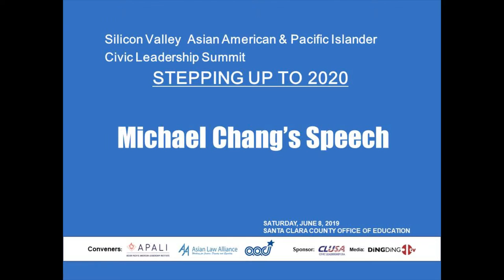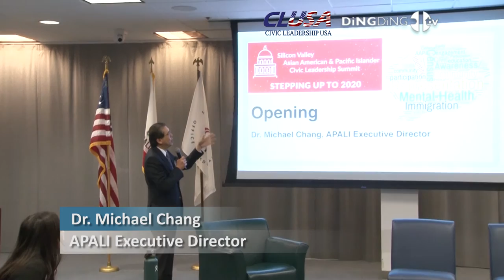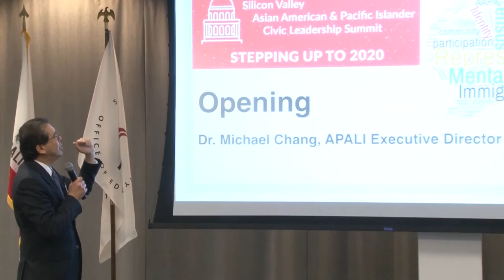Dr. Michael Chang Opens 2019 Silicon Valley AAPIC Leadership Summit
Summit Event: Opening Remarks at 12:30 pm Dr. Michael Chang, APALI Executive Director

Michael Chang formally kicked off the event by welcoming everyone and thanking all the volunteers and participants for attending.